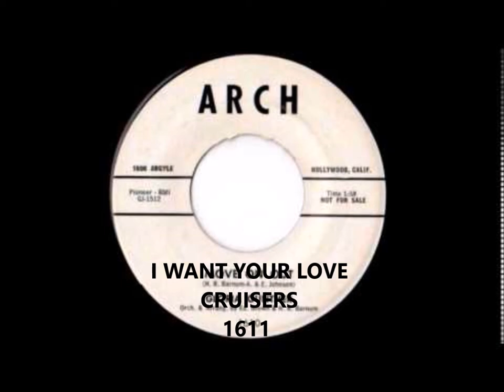CRUISERS - I WANT YOUR LOVE - ARCH 1611 - 1959